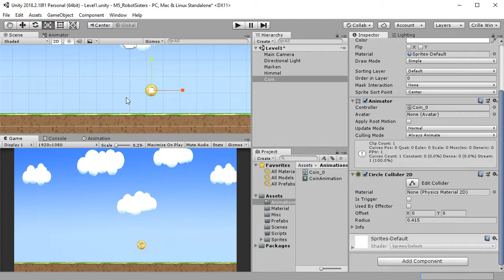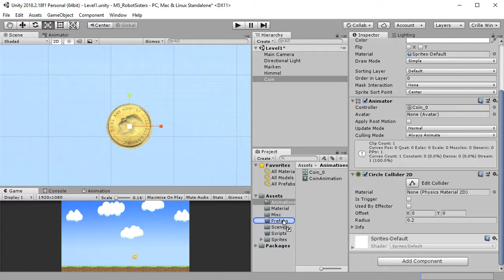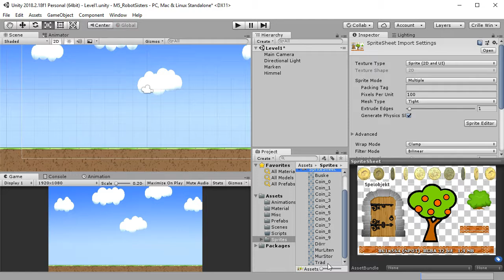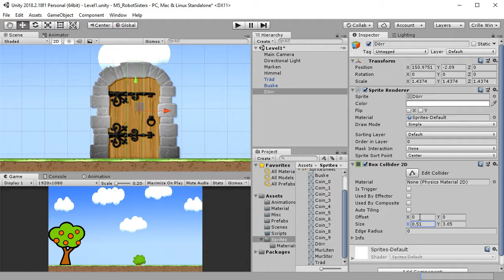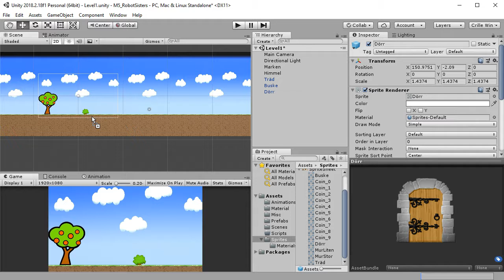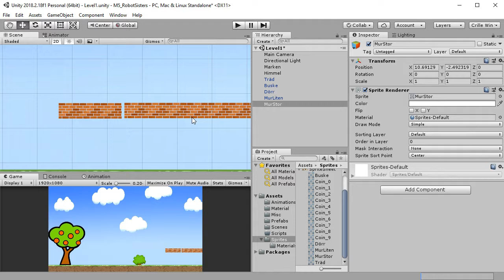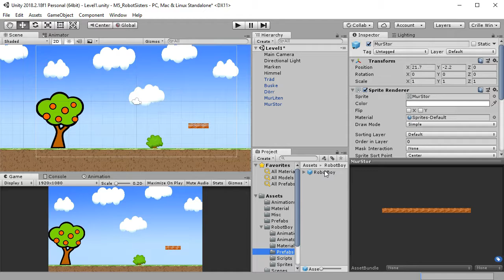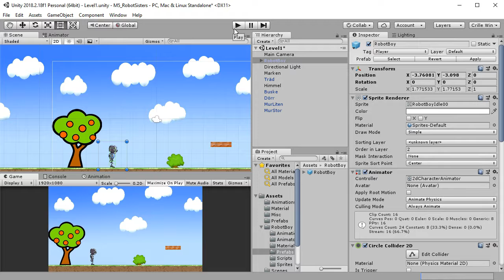SUV100 2018 M5 06 Skapa spelobjekten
06 Skapa spelobjekten